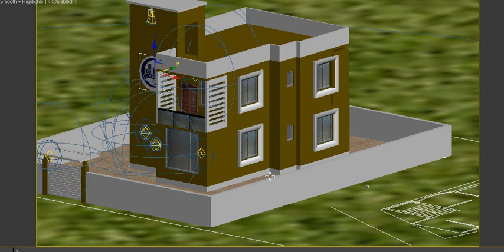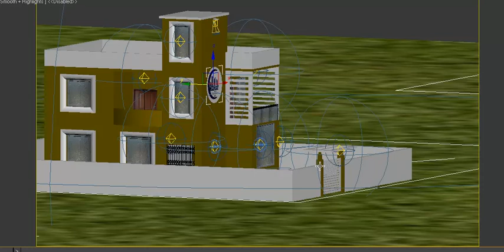ghar ka naksha in 3D/home plan in 3D#new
Created byghar ka naksha in 3D/home plan in 3D cb babu home plan hl GRI
chandrakantkumar9(@gmail.com
/chandrakantbhardwaj6?igshid=
ZDdkNTZINTM=
your quaris
pradhan mantri awas yojana ghar X
REI 54)
pradhan mantri awas yojana ghar
ka naksha
kaise banaye
pradhan mantri awas yojana ghar K
list
pradhan mantri awas yojana
gharkul
banane ke liye
list kivabe dekhbo
pradhan mantri awas yojana 2022
ghar
4:09
54)
X6:49
home plan
home plan
home plan me c.b kya
hota hai
home plan kese banye
apne auto cad mne
home plan 3 brother same
plane
home plans and designs
home plants ideas
home plants
home plan ideas
home planning design
architecture
YA 4 Rull 94
home plan malayalam
X6:49
gharka naksha
200 gaj
200 gaj house design
200 gaj house design india
200 gaj house
200 gaj house design with garden
200 gaj ka makan
YeA Rul 94 J
200 gaj plot ka naksha
200 gaj house design under 20
lakhs
200 gaj house design single floor
200 gaj
200 gaj makan ka naksha
X